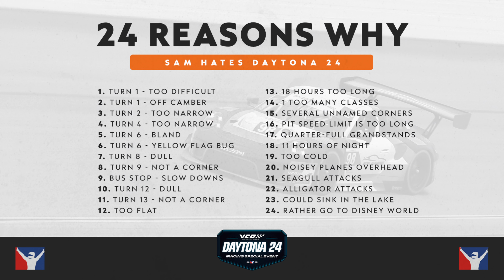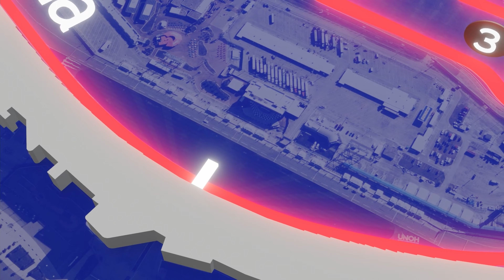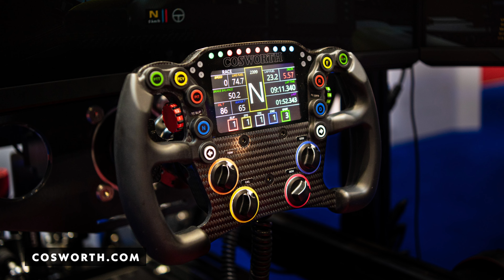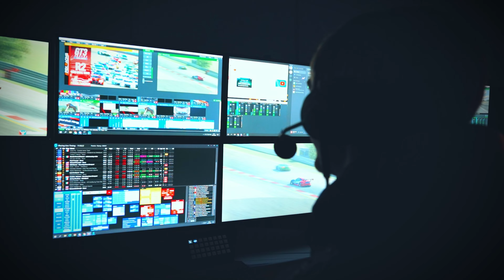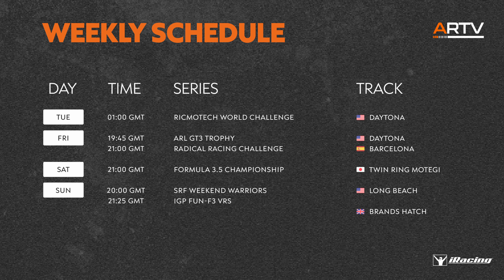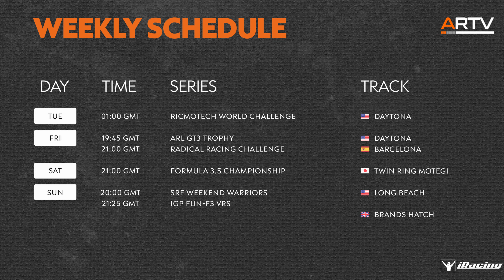Previewing iRacing's Largest Special Event - January 16, 2023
The Daytona 24 Hours has established itself as iRacing's most significant special event with over 15,000 drivers participating in 2022. The 2023 edition introduces the BMW M Hybrid V8 to the big time, returning the event to 3 classes. Will it be the best iRacing special event yet? We also ask if sim racing is affordable, ask Apex Racing Team and Academy members if Messi is better than Ronaldo and look ahead to round 1 of the Ricmotech World Challenge

The Late Apex is a sim racing news show on Apex Racing TV!

Suggest your news topics for next weeks episode in our Discord Server

00:00 Intro
00:30 Daytona 24 Hours Preview
05:07 Is Simracing Affordable?
07:57 Simracing News Rundown
9:54 Apex Racing Either / Or Questions
13:55 Ricmotech World Challenge Preview